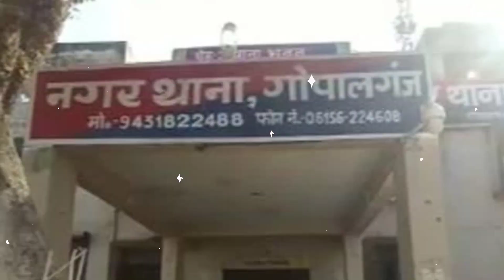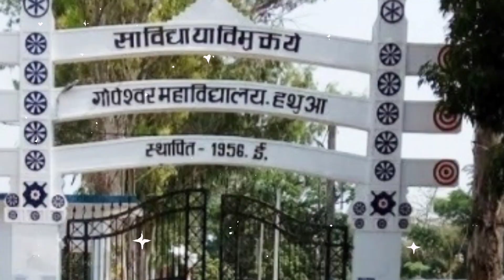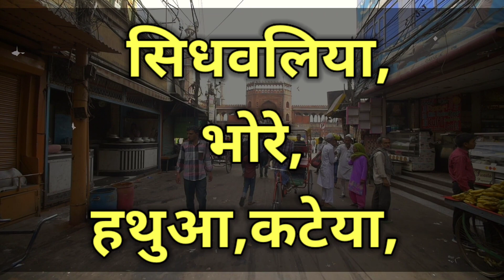My First Vlogs 2024 || गोपालगंज का पुरा सच्चाई देखिए || Gopalganj City Bihar 🇮🇳 || Rahul Babu Dancer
Gopalganj City || An Emerging District Of Bihar  || My First Vlog || Gopalganj City Bihar || गोपालगंज जिला 🌳🇮🇳 | Rahul Babu Dancer My First Vlog Gopalganj City 🇮🇳

gopalganj city

गोपालगंज

gopalganj city

gopalganj city bihar

gopalganj city drone view

gopalganj city bangladesh

gopalganj city status

gopalganj city news

gopalganj city view

gopalganj lal mia city college

"Welcome to the exciting world of vlogging as I share my very first vlog with all of you! Join me on this journey as we dive into my daily adventures, funny mishaps, and personal reflections in this candid video showcasing the raw essence of a beginner in the vlogging scene. From shaky camera angles to heartfelt moments, this video captures it all. Get ready to embark on this rollercoaster ride with me and witness the making of a future YouTube star. Don't miss out on experiencing the thrills and spills of 'My First Vlog'!